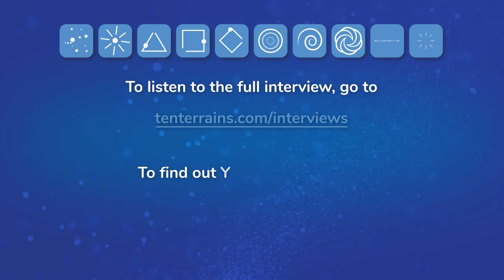"How Is This Different From Myers Briggs, Enneagram & Star Signs?" | Excerpt 1 of Interview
In this clip, Allen and Tahnee explain how your Terrain Of Consciousness is totally different than your personality type, your body type or your star sign. It is a developmental stage in your journey, not a type.

This interview took place on 1 September 2020. To listen to the full interview, go

✿ BE PART OF THE GLOBAL CONVERSATION ✿
→ Use Hashtag TenTerrains in your social media posts

SEO STUFF :)

Here's the full link to this TenTerrains video "How Is This Different From Myers Briggs, Enneagram & Star Signs?"